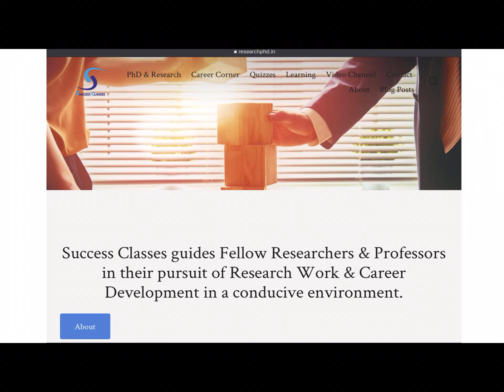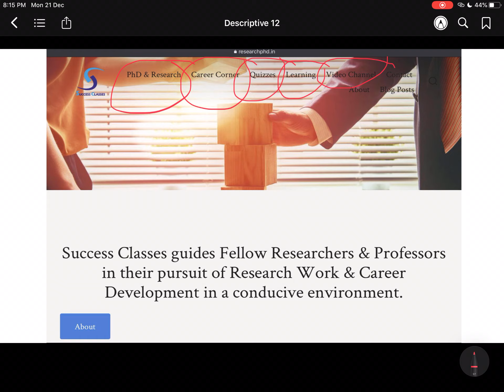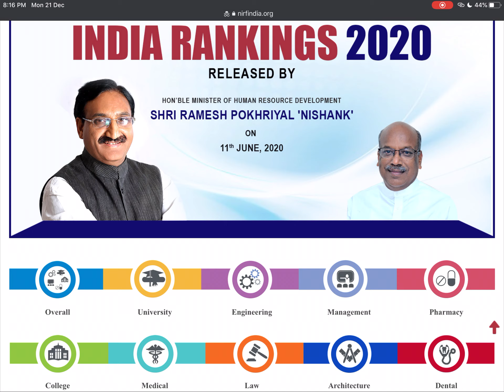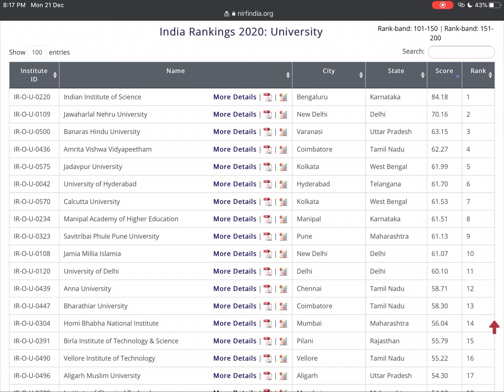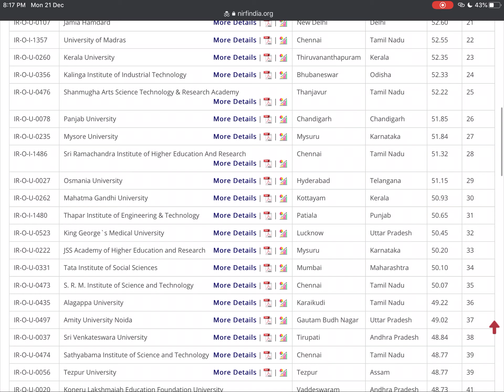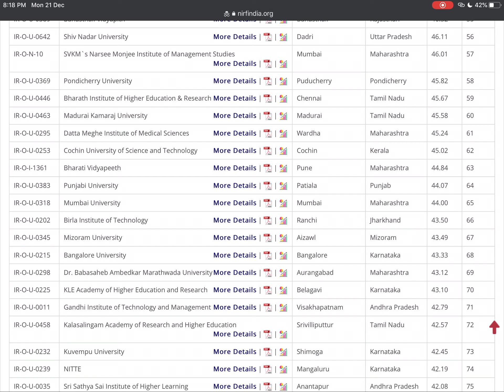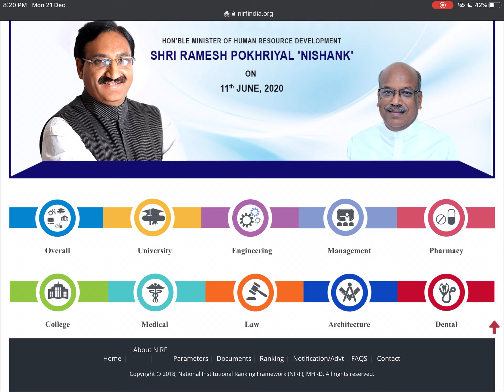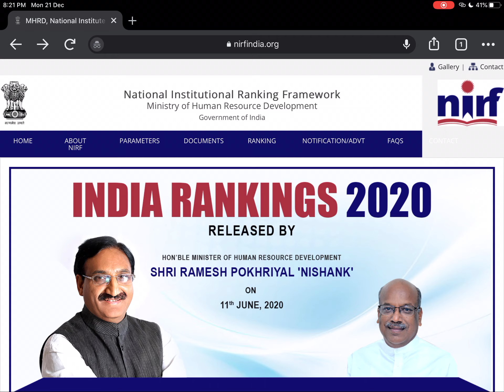Top 100 Universities for PhD in India